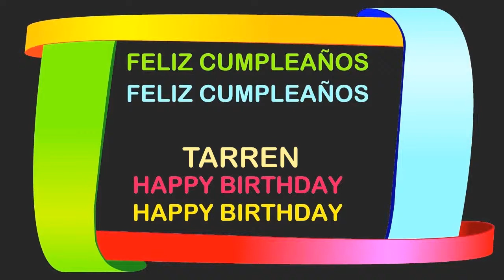Tarren Birthday Postcards & Postales - Happy Birthday